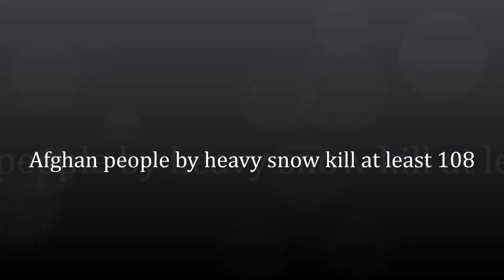Afghan people by heavy snow kill at least 108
Avalanches caused by a heavy winter snow have killed at least 108 people in northeastern Afghanistan.
The avalanches buried homes across four northeast provinces, killing those beneath, said Mohammad Aslam Syas, the deputy director of the Afghanistan Natural Disaster Management Authority.
The province worst hit appeared to be Panjshir province, about 100km northeast of the capital, Kabul, where the avalanches destroyed or damaged around 100 homes.
Rescue teams had been dispatched to the affected areas and casualties were expected to rise, Syas said.
The heavy snowstorms, which began early Tuesday, hampered rescue efforts. Snow fall from the storm was nearly one-metre deep in places and fallen trees blocked roads in the Panjshir Valley.
Avalanches in the valley's Dara district affected up to 600 families, according to people trying to reach the area to assist in rescue efforts.